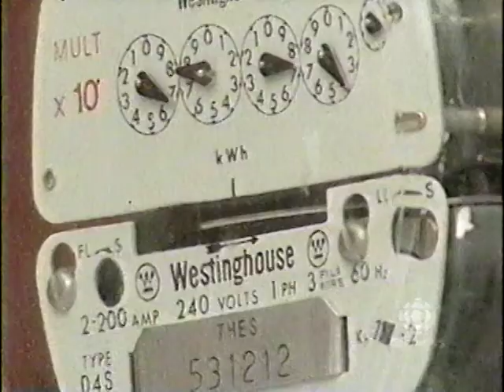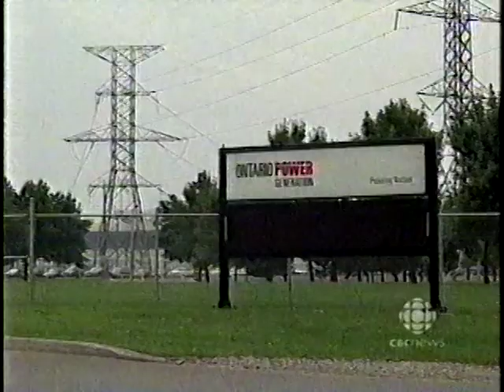CBC News: End of Prov Electricity Rate Freeze brings focus to Share the Warmth, with Edward de Gale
In November of 2002, Premiere Ernie Eves, capped electricity prices at below market rates and prevented households from having their power terminated for non payment for the entire winter. Low income households and particularly those heating with electric heat racked up massive energy bills over the entire winter. Share the Warmth was one of the few places low income households could go for help to keep their power on and stave off eviction.